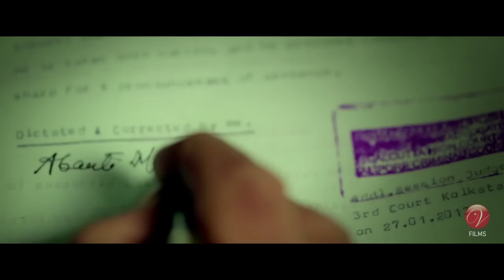Chirodini Tumi Je Amar 2 | Theatrical Trailer | Arjun | Soumik | Urmila | Jeet Gannguli | SVF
কিছু কিছু ভালোবাসার গল্প কোনোদিন শেষ হয় না.. Watch the official trailer of Chirodini Tumi Je Amar 2.

Credits :

Film         : Chirodini Tumi Je Amar 2.
Starring    : Arjun Chakraborty, Urmila Mahanta, Riddhi Sen, Bihu, Enka Saha, Kharaj Mukherjee.
Producer  : Shree Venkatesh Films.
Presenter : Shrikant Mohta & Mahendra Soni
Direction  : Soumik Chatterjee.